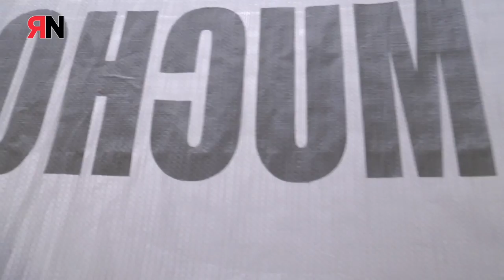Concentración delegad@s "Contact Center" frente SMAC de Madrid